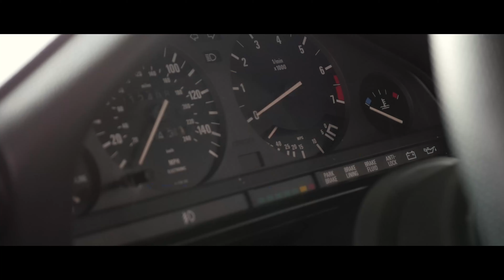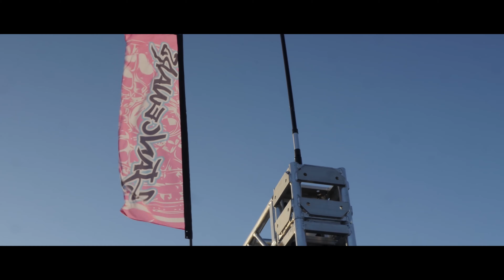Stas Grejcha - The Neighborhood 4K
🎵Stas Grejcha - The Neighborhood 2023 4K
🔸Alicontaro Music
🚀Increase Your Speed With Us